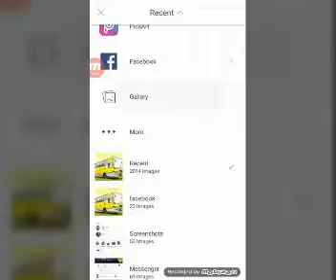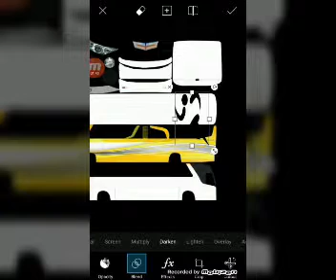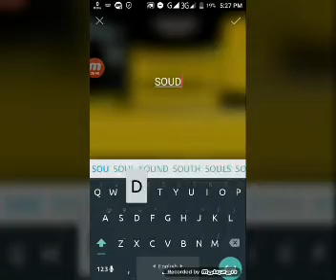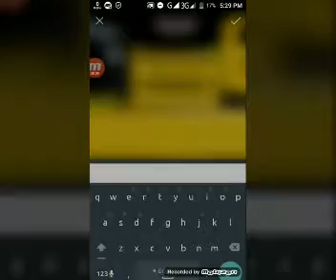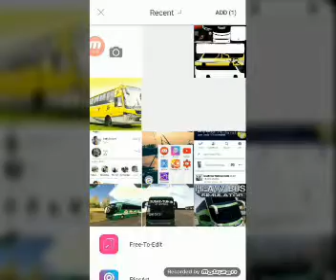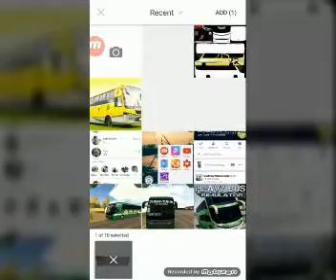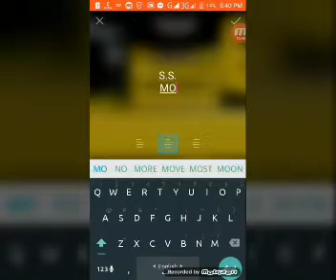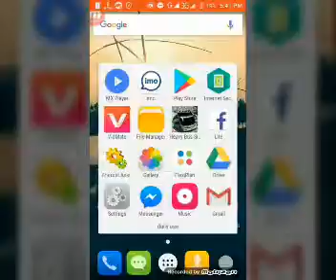Behind The Scene Of Making SOUDIA EXTREME G7 Skin